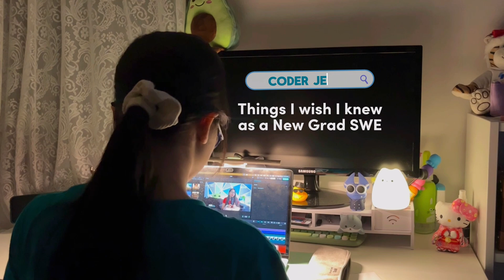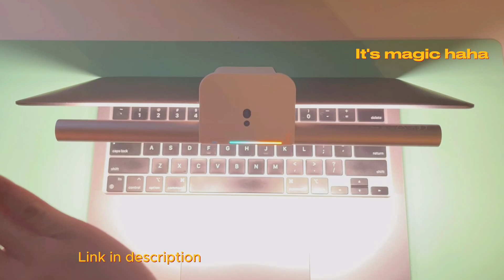Things I wish I knew as a New Grad Software Engineer 👩‍💻 | Tips for freshers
Hello everyone! Today, I want to share a few things I wish I had known before starting my job as a new grad software engineer. As that would have helped me in the initial months and years. These tips are based on my own experiences, and I hope they will help those of you beginning your careers right out of college. Enjoy!
Say hi (I'm friendly) 🌼
✨About me✨
I'm a Software Engineer based in Glasgow, Scotland. I enjoy doing hackathons, collaborating with other developers and designers, and learning new things.
Timestamps
00:00 - Intro
00:44 - Tip - 1
02:01 - Tip - 2
03:53 - Tip - 3
05:05 - Tip - 4
06:00 - Tip - 5
07:30 - Outro